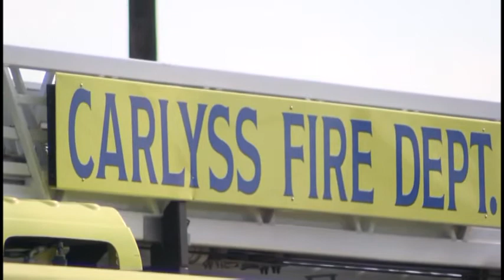KPLC Pkg - Emergency Landing